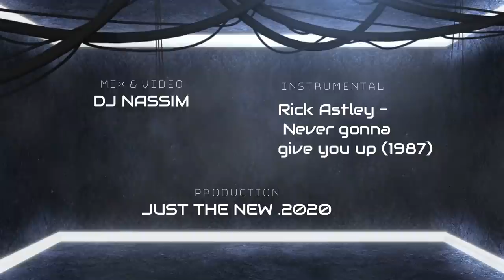Dj Nassim - Never Gonna Give You Up | Nu Pop Mashup Video Mix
★Instrumental used: RICK ASTLEY - NEVER GONNA GIE YOU UP (1987)
miniature design : WALID MEZGHICHE